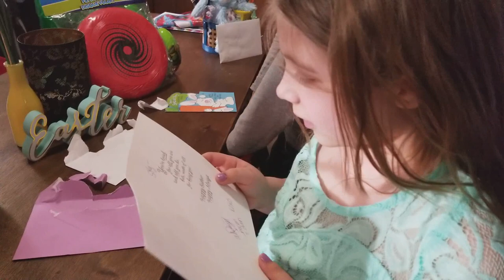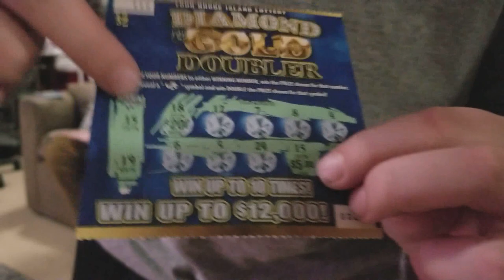EASTER SPECIAL 2018 | Egg Hunt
Welcome to our Easter special 2018! The kids had a blast doing their egg hunt. The twins got to visit with the Easter bunny too, and it was adorable! I hope everyone had a wonderful Easter!

Be sure to check us out on other Social Media!